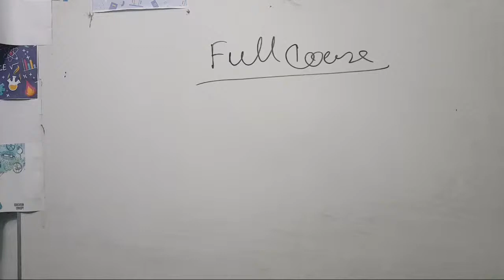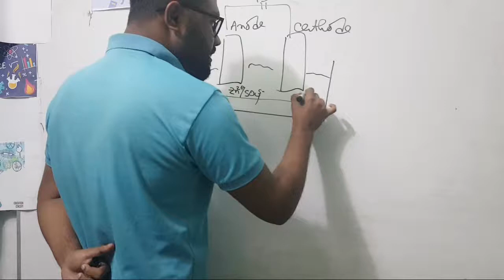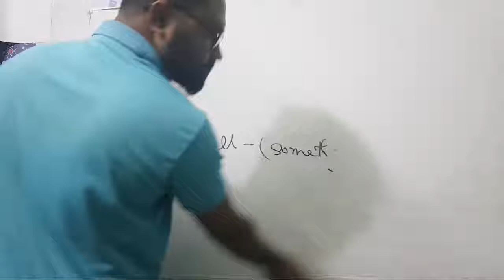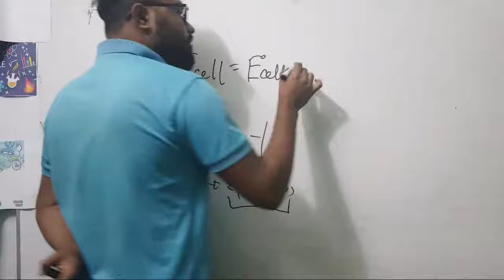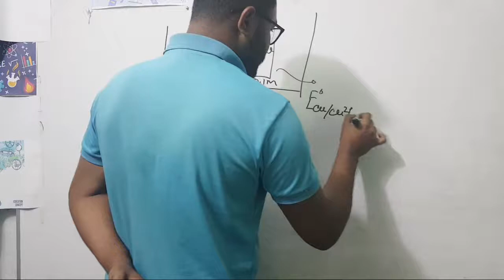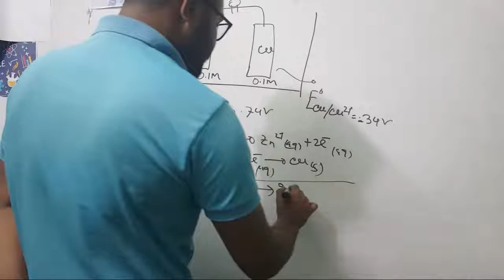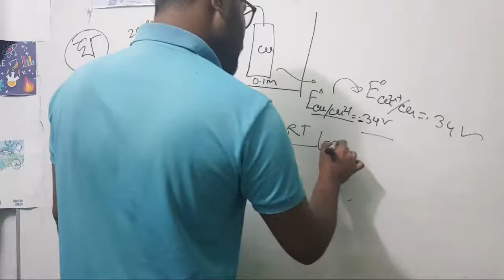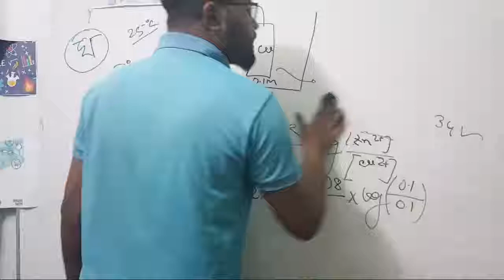electrochemistry live-03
Instructor: Sohanur Rahman
Discussed about the ElectroChemistry !!!

~ElectroChemistry|HSC|Admission live | Binary | in Bengali by Sohanur Rahman

Hello,
I am Sohanur Rahman,
In this video I discussed about ElectroChemistry in Bengali language in a very very easy manner.

Here you will get the all the subject matter  in Bengali language. I hope this video will help you to understand the subject matter very easily...

SUST | Department Of Chemistry |  Binary Academic Patshala